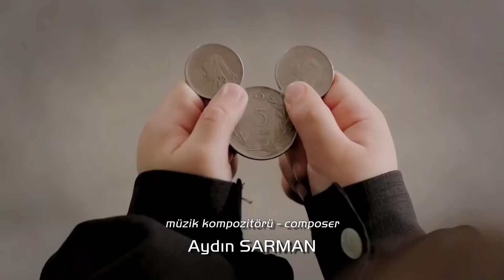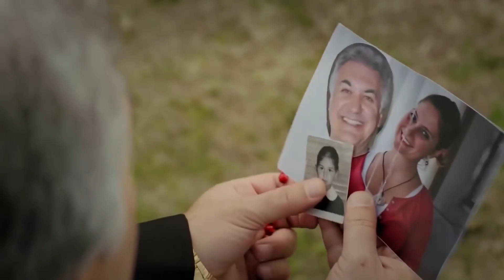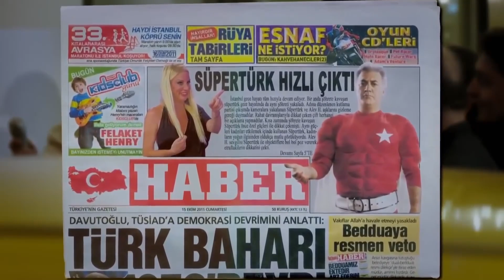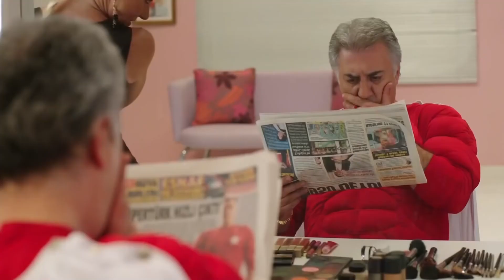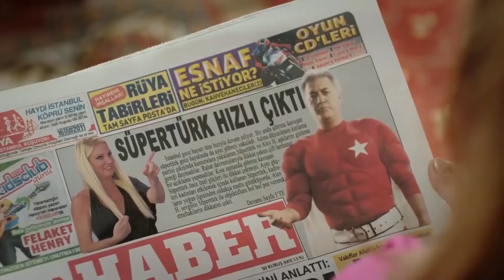SüperTürk | Tamer Karadağlı Türk Komedi Filmi İzle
Süper kahraman dediğin nasıl olur? Elbette uçar, meyveleri ya da başka nesneleri gözlerinden çıkan ışınlarla ikiye böler. Annesi de oğluna nazar değmesin diye kurşun döktürür, boncuk takar! Ailesi uzun süre bu süper çocuğu, SüperTürk'ü gözlerden uzak tutmayı, yeteneklerini saklamayı becerse de, bir gün kazara deşifre olur. Artık o program senin bu program benim televizyon kanaları arasında mekik dokuyarak gezmek, insanlara maymunluk yapmak zorundadır...

Oyuncular: Tamer Karadağlı, Arzu Balkan, Suna Keskin, Buket Dereoğlu, Murat Serezli, Necmi Yapıcı
Vizyon Tarihi: 16 Mart 2012
Yönetmen: Tamer Karadağlı
Tür: Komedi
Ülke: Türkiye